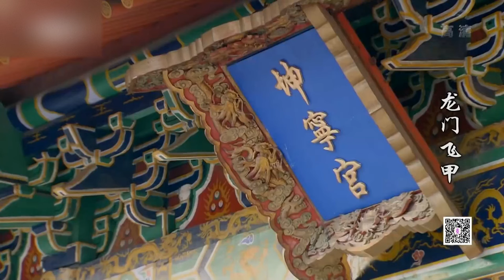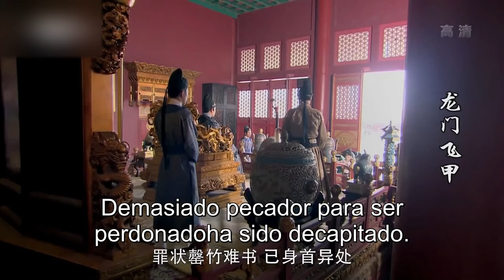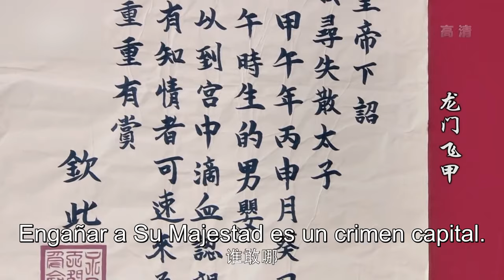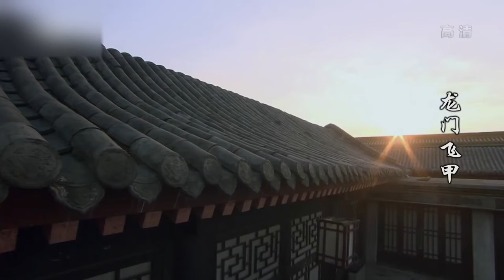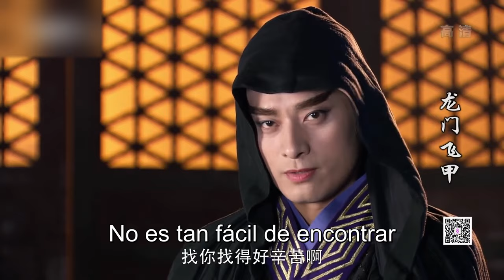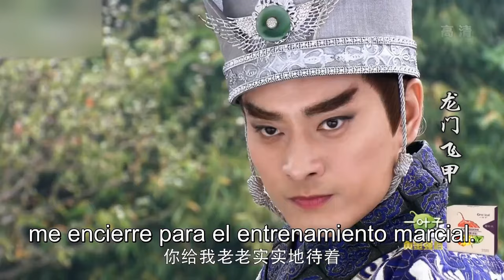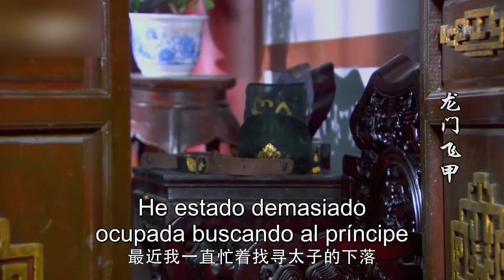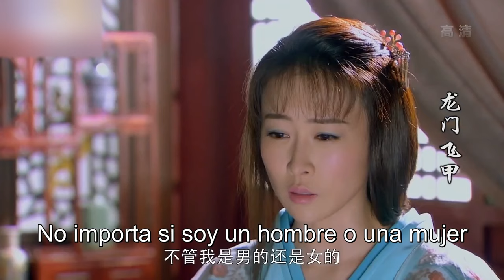La Venganza de Dragón EP 25 | Drama histórico chino | Mejores dramas chinos del 2022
Por una trategia en el palacio, la princesa fue transferida y el príncipe due exiliado al pueblo. Veinte años después, Yu Huatian se coló en el palacio vestida de hombre, mientras Su Huirong y Bao Mingyu entraron al palacio como damas y fueron favorecidas sucesivamente por el emperador. Wan Yulou les ha pedido en secreto que hagan cosas por él para terminar el plan de venganza. Para encontrar la ubicación del médico imperial Feng Chaoyang por su maestro, Hu Zhongyu se coló en el público y fue descubierto por Wan Yulou. Le dijo a Yu Huatian para matar a Wan Yulou. Sin embargo, los dos se enamoraron.